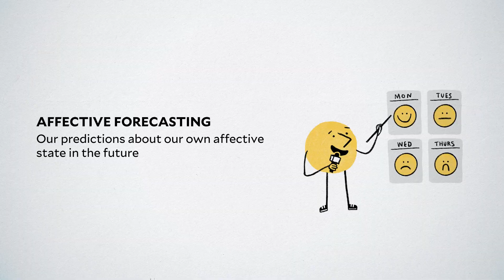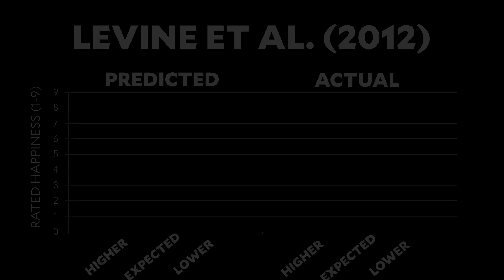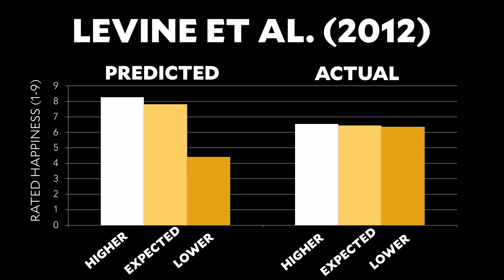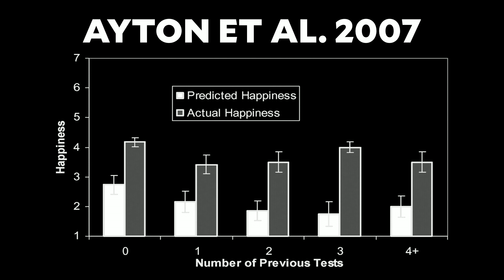Dr. Laurie Santos: Our Minds Are Bad at Predicting Our Feelings. The Science of Well-Being for Teens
Lesson 2.1
"Our Minds Are Bad at Predicting Our Feelings"

In this video for teens, Dr. Laurie Santos explores the concept of 'affective forecasting' and how our predictions about future happiness often mislead us. Discover why experiences, such as getting a good grade or going to Hawaii, might not be as intensely joyous or last as long as we anticipate, leading to what psychologists call 'the impact bias'. This is video #10 in Dr. Laurie Santos' series on the science of well-being for teens.